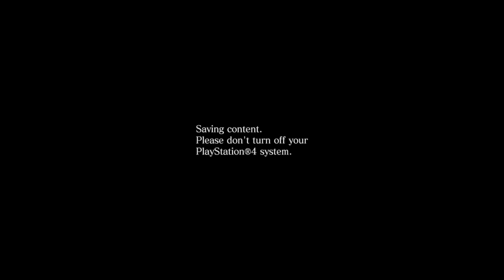RESIDENT EVIL 6 - Leon's Story (PS4 Gameplay) Part 2: